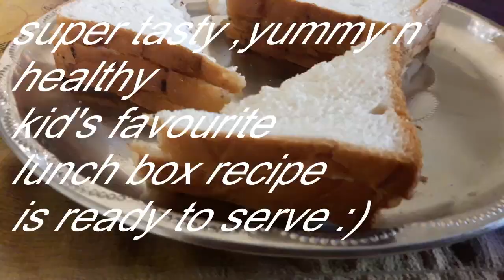Kid's favourite lunch box recipe Bread butter n jam